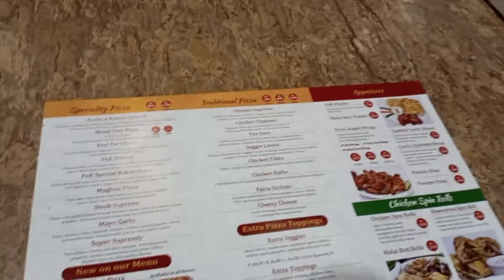Forks and knives vibes🥰|Gobhi k parathy| new parcel 📦vloggingwithsadia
Follow my you tube channel

I'm on Instagram as @sadi.mohsin. Install the app to follow my photos and videos.